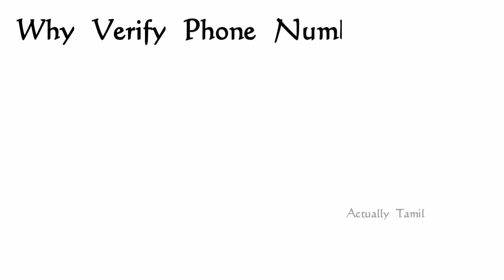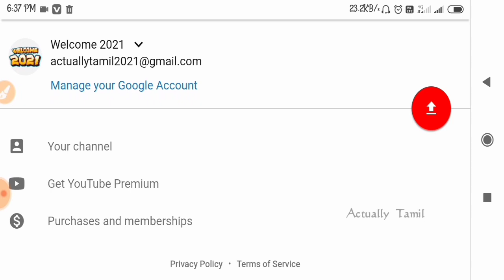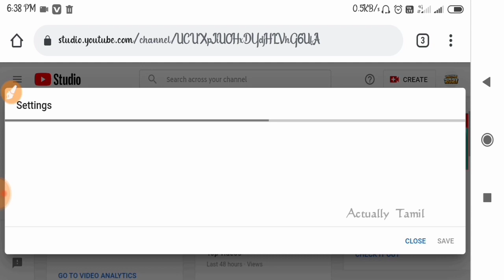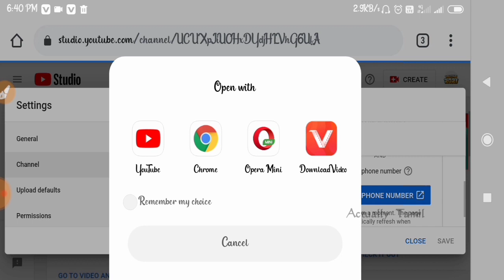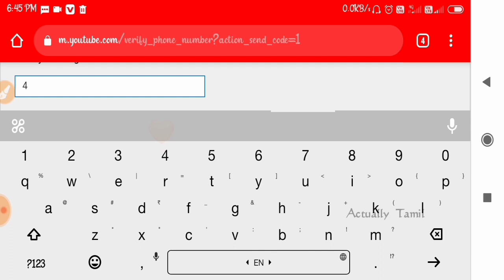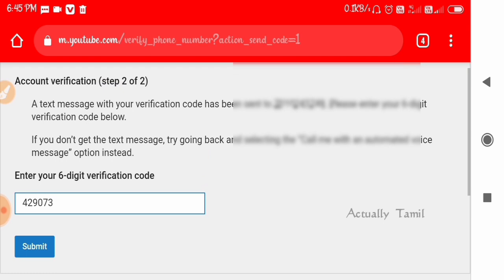How to Verify YouTube Channel in 2022 tamil How to set custom thumbnail in tamil 2022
Actually Tamil

     Hi Guys in this video we will see about how to verify YouTube channel in tamil, How to add custom thumbnail in mobile

Ring Light
Power Bank
Green Screen
Black Screen
Selfie stick
Old Mic

My suggestion

50mm blur lens
Digitek ring light
Rode mic

Software/Application I using:
- FilmoraX, Kinemaster
- Adobe Photoshop , Pixel lab